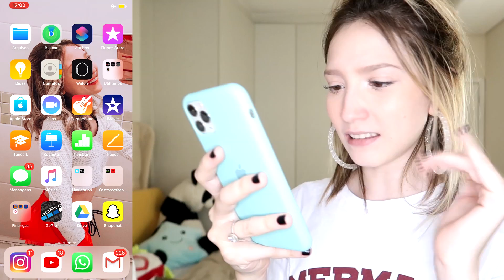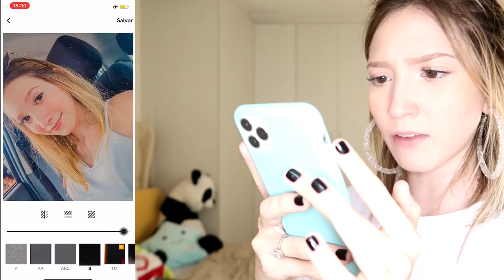MOSTRANDO MEU 11 PRO MAX E CASES *ZABETTA MACARINI*